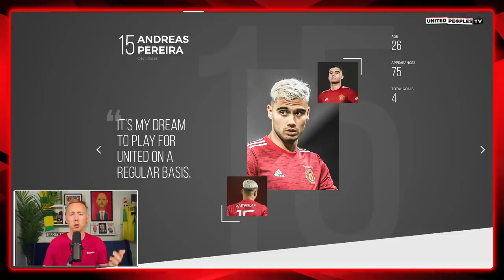Ten Hag's Man Utd Clearout Has STARTED: 6 GONE, 7 MORE Needed THIS Summer | A True Rebuild!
Manchester United confirmed the exits of Paul Pogba and Jesse Lingard today and with 5 players' exits already official, Erik ten Hag's rebuild this summer has really started to kick into gear. It's such an exciting time for United fans who have wanted this for so long...now it is time for United to really turn the screw and start selling more players on top of those whose contracts have expired. There is no time to mess around this summer, United...let's get it done.